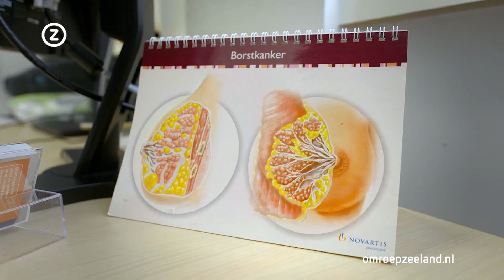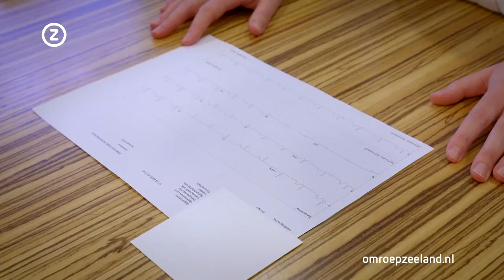Zeeuwse Dokters, 25 november 2020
Opleidingen in Zeeland moeten het tekort aan artsen en specialisten tegengaan en cultuur snuiven in Zeeland met medisch specialist Marjan.